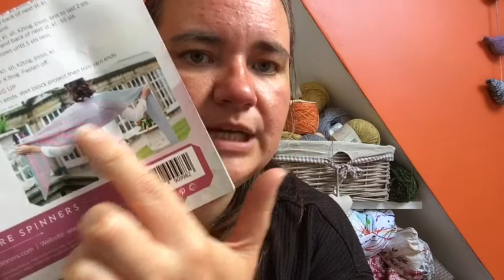Vlog 39: Wensleydale Waffle